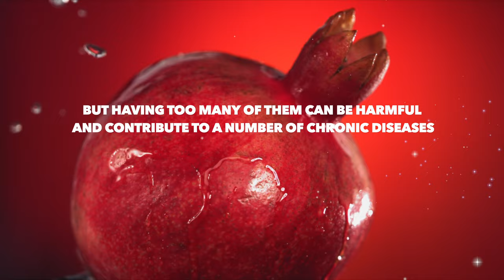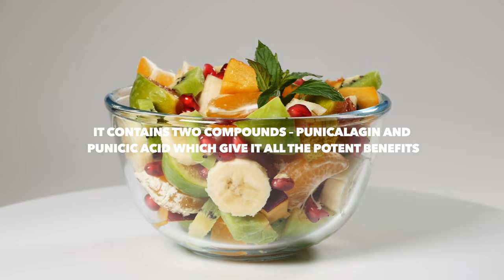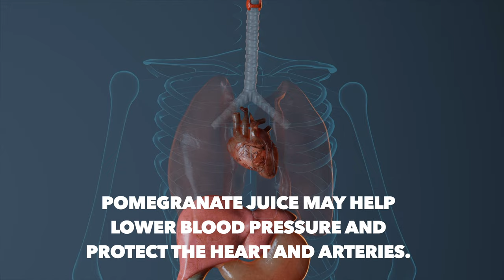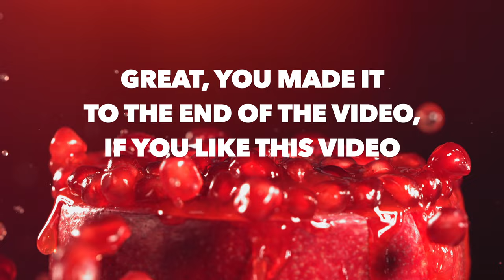Benefits Of Pomegranate //Open Health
Pomegranate is a superfood with insane health benefits, pomegranate is a fleshy berry and a great source of fiber, Vitamin C & K, iron, and potassium.
they are also rich in antioxidants and anti-inflammatory properties. Many studies in humans indicate that pomegranates are an excellent defense against several diseases. They also contain a powerful anti-aging molecule called Urolithin A
Pomegranate juice is not only delicious, but it also has many insane health benefits. In this video, we'll share the benefits of pomegranate in fun music that will change your life for the better. From improve cardiovascular health to preventing and your overall health,  pomegranate juice is truly a superfood that will help to slow your aging process.

👇 FOLLOW HERE!

1)This video has no negative impact.
2)This video is also for teaching & Informational AND Entertainment purposes.
3)It is not transformative in nature.